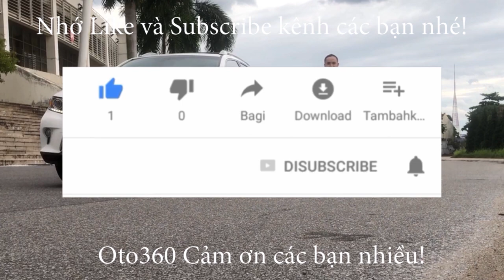Đột nhập cơ sở Spa Car ở Hà Nội để xem thợ dọn xe ô tô làm cho ''Vịt'' biến thành ''Thiên nga'' ntn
Chăm sóc, bảo dưỡng xe ô tô